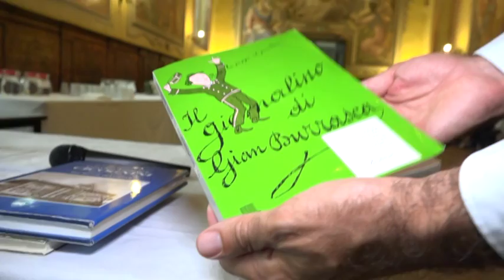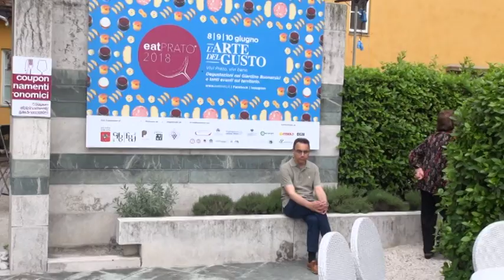Eat Prato showcooking con Luca Calvani